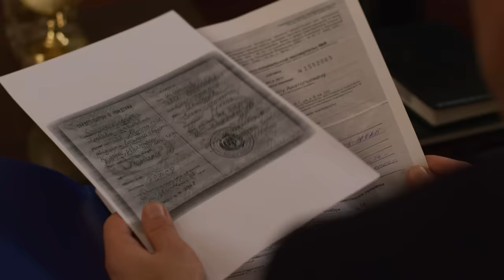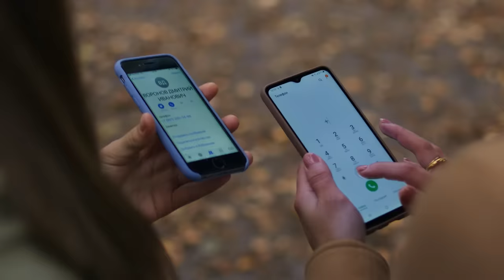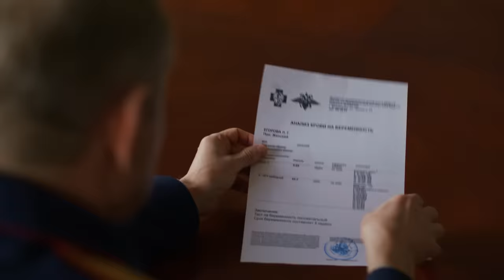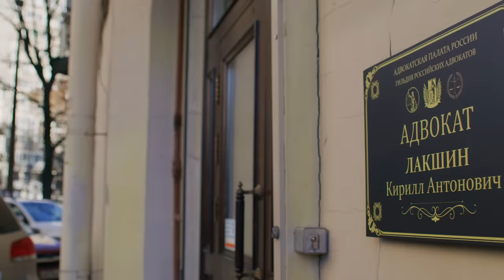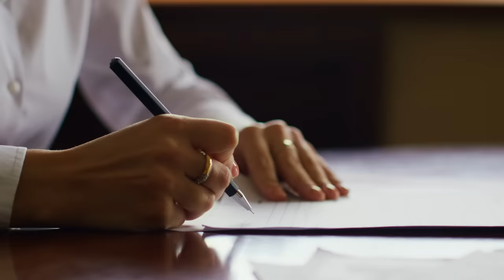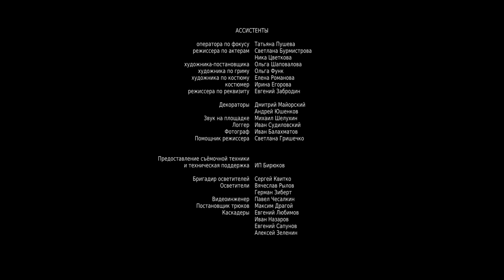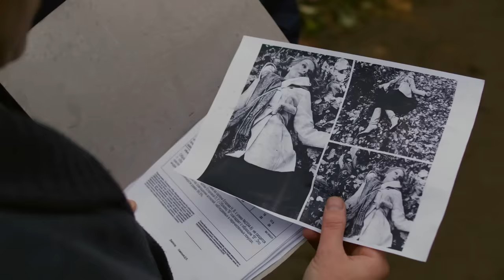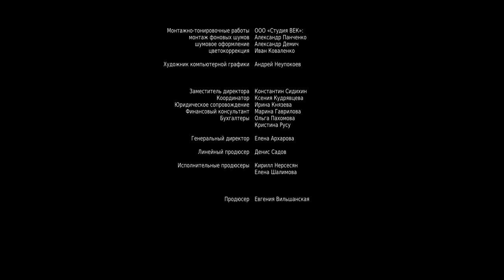ДЕТЕКТИВ-НОВИНКА! ВЫ ДО КОНЦА НЕ СМОЖЕТЕ УГАДАТЬ КТО УБИЙЦА! Загадка на двоих. Февральская сирень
По мотивам романа Людмилы Мартовой «Февральская сирень».

Леля — центральная героиня картины «Загадка на двоих. Февральская сирень». В ее жизни есть один любимый мужчина, и это ее сын Макс. О других представителях мужского пола Леля и слышать не желает, потому как ей хватило одной неудачной любовной истории. Однако проблема заключается в том, что Максим — довольно болезненный ребенок. Чтобы разрешить эту ситуацию, врачи рекомендуют взять Леле собаку, ведь прогулки полезны для человеческого здоровья, а взаимодействие с четвероногими любимцами положительно влияет на психику. Женщина идет на этот шаг, а заодно нанимает кинолога, чтобы тот научил ее ребенка общаться с животным. Обстоятельства складываются самым неожиданным образом, когда на первом же занятии в парке обнаруживается труп девушки…

Детектив, экранизация.
В ролях: Екатерина Рябова, Сергей Перегудов, Наталья Ткаченко и др.